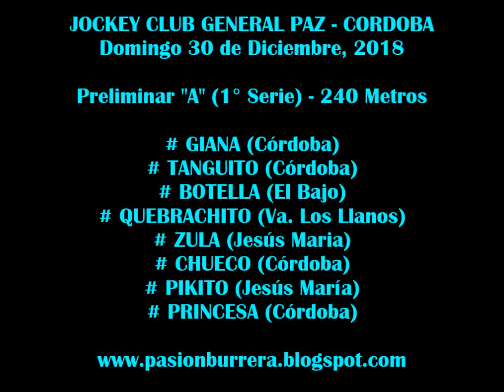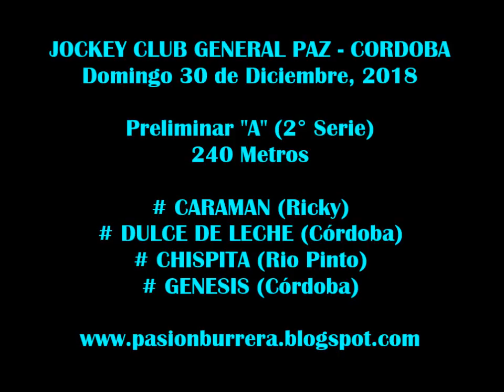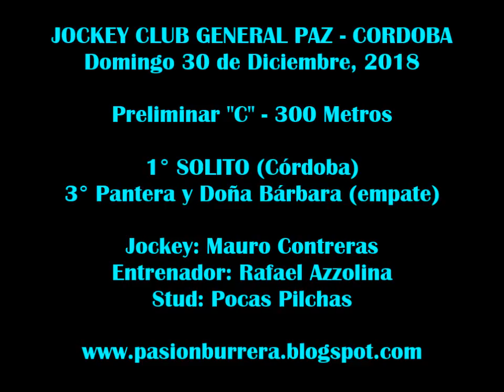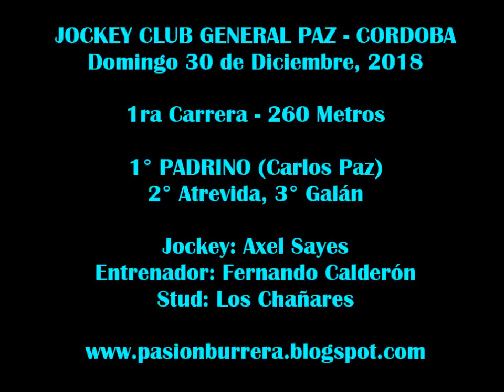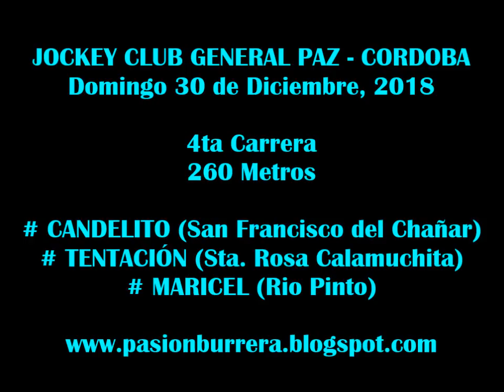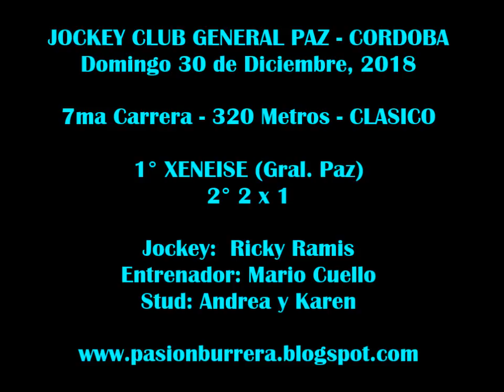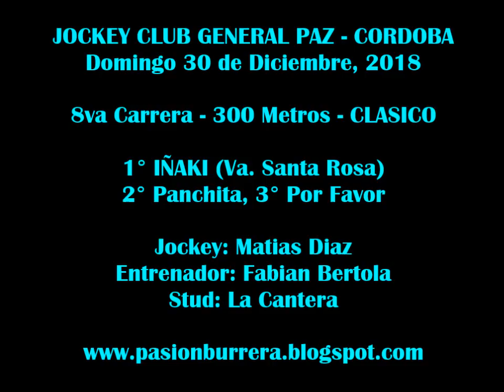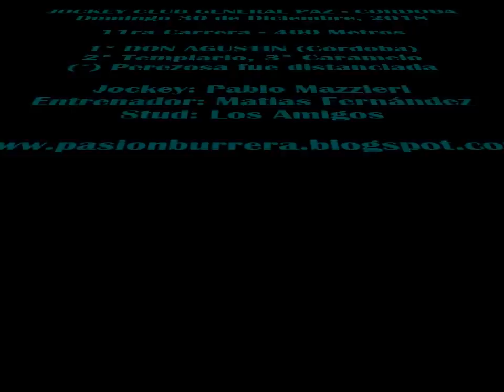Reunión General Paz (30-12-18)